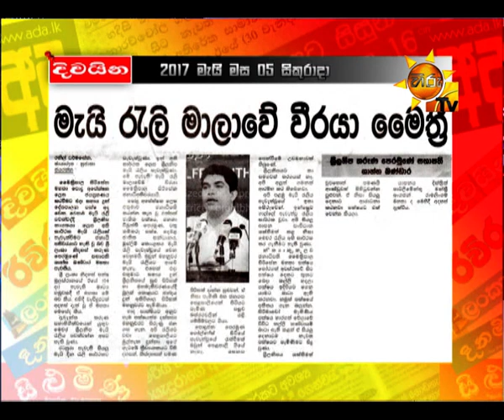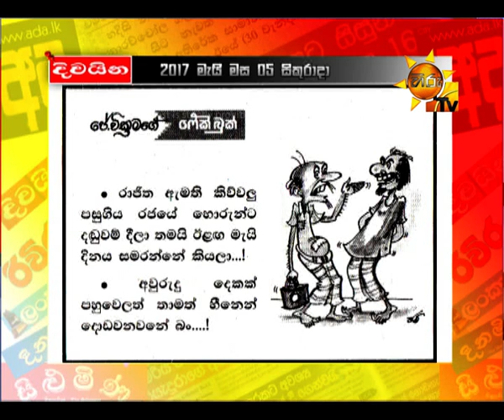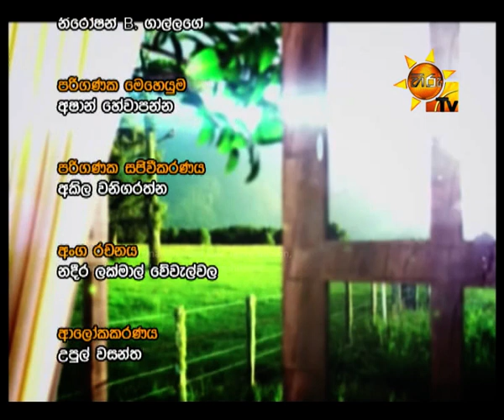Hiru TV Paththare Wisthare EP 1734 | 2017-05-05